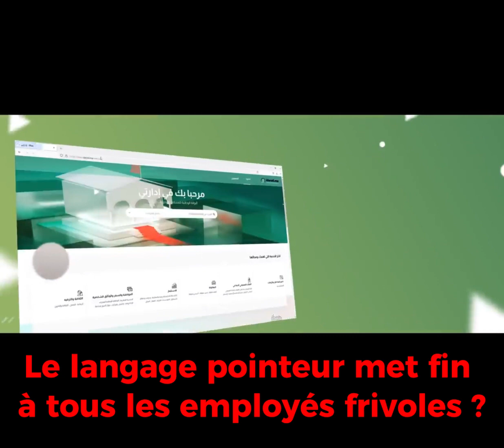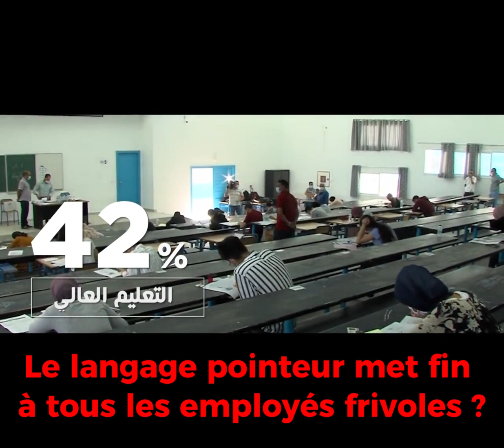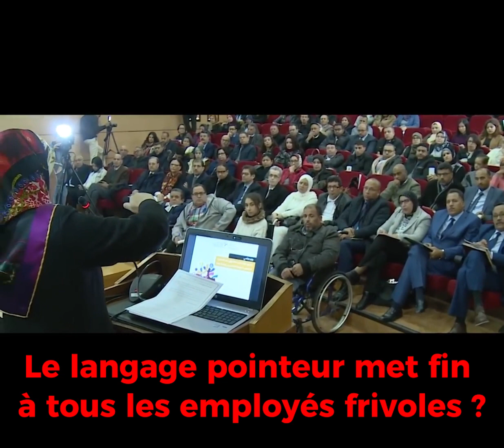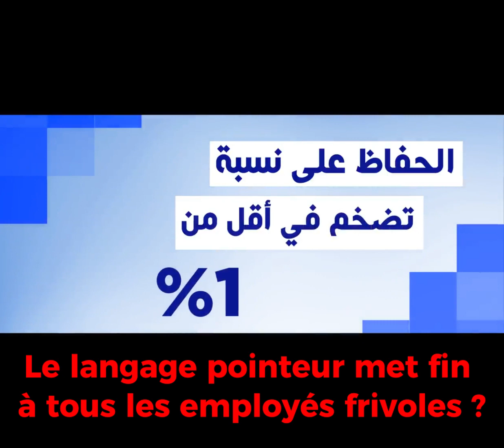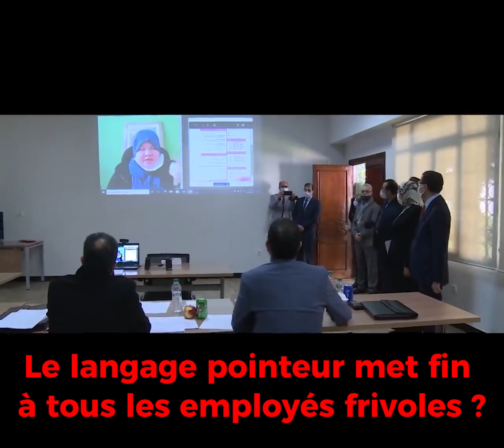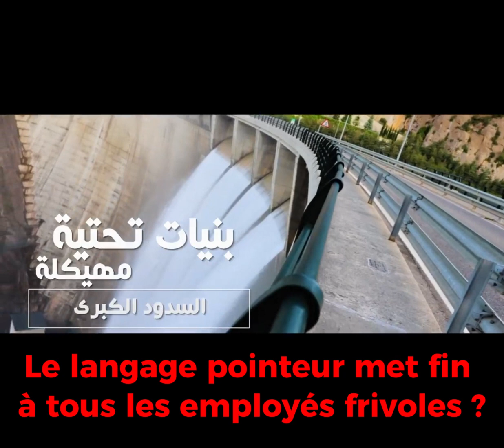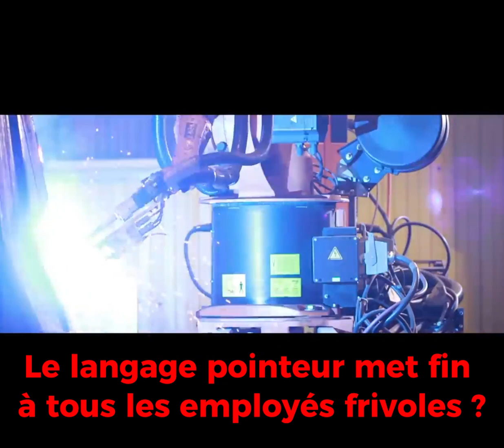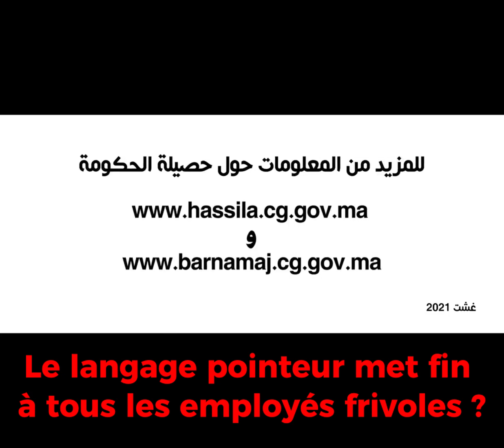لغة المؤشر تضع حد للاجراء التافهين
كثيرا ما تكثر المشاحنات بين اعلبية ومعارضة في تقاشات فارغة يكون المواطن هو الصحية لان الاثنين شريكين في تدبير الشان العام وان تاجير بعض الاقلام الماجرة لهدا الغرض او دلك هو تزييف لحقيقية يصبح  مؤشر النمو الشاهد الاكثر مصداقيىة
تقييم آداء الحكومات ينقسم إلى مؤيد و معارض ، فالمؤيدون للحكومة يقولون أنها تسير بخطى تابثة نحو التقدم في مجال التنمية ؛ بينما المعارضون يقولون أن جل الحكومات التي مرت على تاريخ المغرب لا تصلح حتى لإدارة قرية ، إذا كيف يمكننا الحسم في هذا الموضوع؟ ويبقى مؤشر النكو هو الحكم